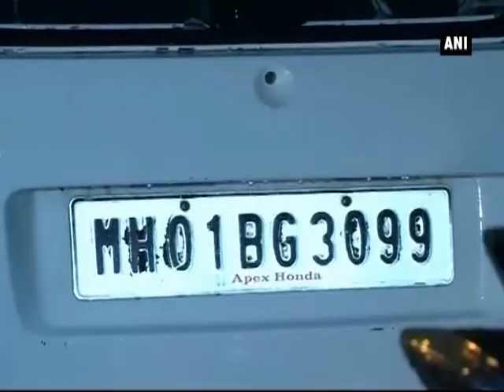Watch: Heavy rains throw Mumbai out of gear - Maharashtra News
Mumbai, June 13 (ANI): Heavy rain caused water-logging with the continuous downpour on major roads and continued to disrupt normal lives. Water entered the streets and vehicles got submerged in the rain water. The residents are facing several problems due to the heavy rainfall in several parts of the business capital. The rains caused traffic jams, train delays, and potholes that affected the smooth running of the city.